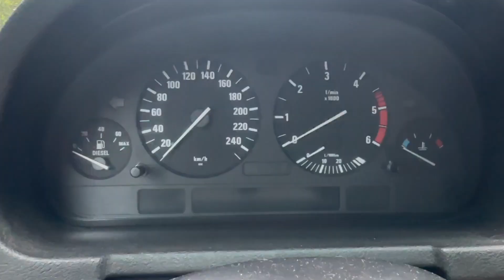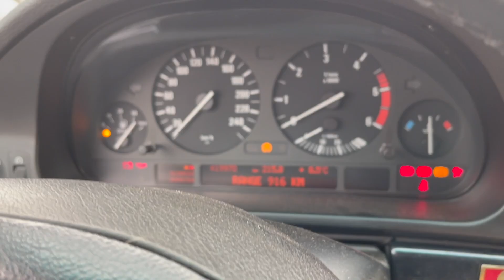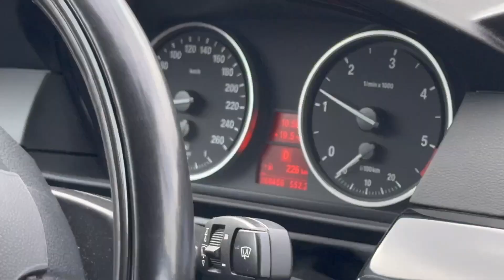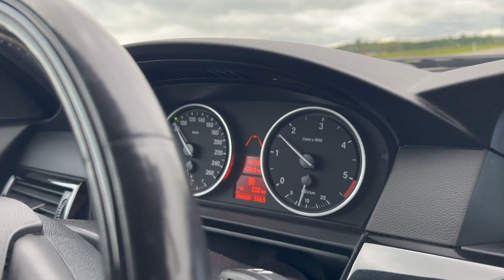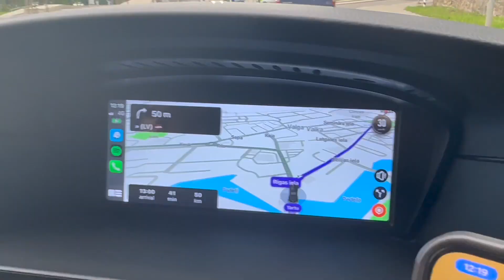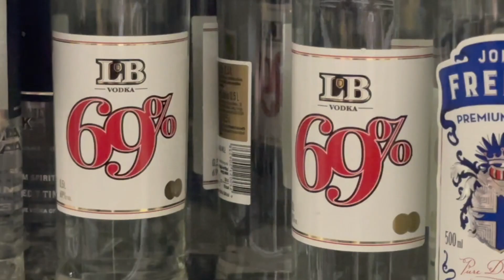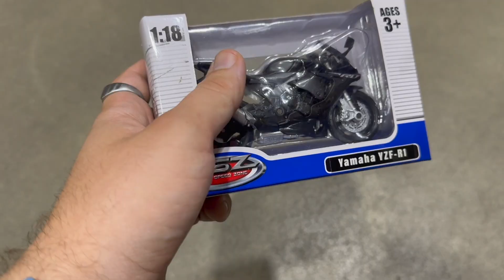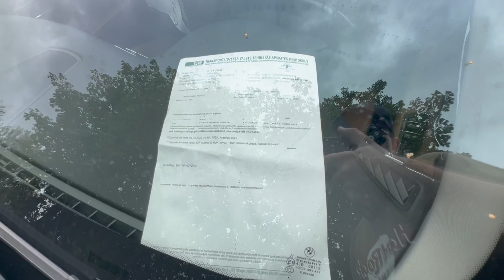VLog: Päevane Reis Lätti Osa 1 - Depo, automüügi plats ja labürint!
Eng subtitles available, English description below as well!

Ulljaan teeb jälle vlogi. Selles VLogis Sõidab Ulljaan Tartusse, sööb mäkki, saab kokku Rasmusega ja alustavad teed Läti poole. Teel sinna võtavad nad ka natukene kütust peale ja ka Rasmuse õe Elisabethi ehk Elsa ja siis sõidavad kolmekesi koos Lätti Valmierasse et veeta päev välismaal. Nad käivad Depos, Käivad kohalikus ostukeskuses, külastavad ka usaldusväärset autoplatsi ning see järel lähevad avastama ühte labürinti. Tegelt juhtus veel asju, kuid see video tuli liiga pikk, nii et peab tegema kahes osas.

Nb! Kõik trikid on tehtud proffessionaalide poolt suletud teedel. Kodus mitte järgi proovida!

Ulljaan is making another vlog. In this VLog, Ulljaan drives to Tartu, eats some McDonald's, meets up with Rasmus and they start driving towards Latvia. On the way, they pick up some fuel as well as Rasmus' sister Elisabeth aka Elsa and with all three onboard they go to Valmiera to spend the day abroad. They visit Depo, they visit a local shopping centre, they visit a trustworthy car sales lot and after that they are going to explore a maze. Actually, this isn't all they did, but the whole video turned out to be so long, that it needs to be posted in two parts.

Nb! All stunts performed by professionals on closed roads. Do not attempt at home.

                                    Spirit Riders by Telecasted